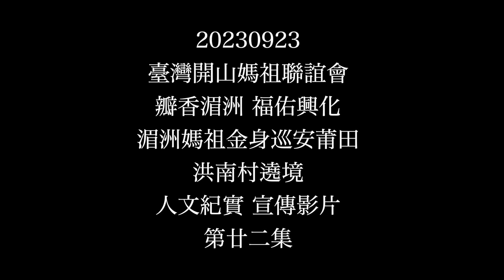20230923臺灣開山媽祖聯誼會瓣香湄洲 福佑興化湄洲媽祖金身巡安莆田洪南村遶境人文紀實 宣傳影片第廿二集